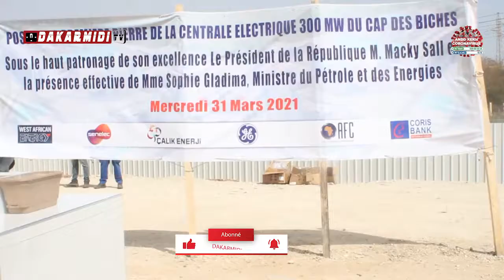Électricité: La centrale électrique de 300 MW du Cap des Biches est en construction